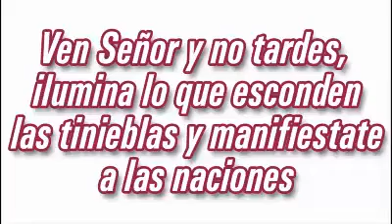Evangelio Miércoles 16 Diciembre 2020, Mons. Enrique Díaz Díaz